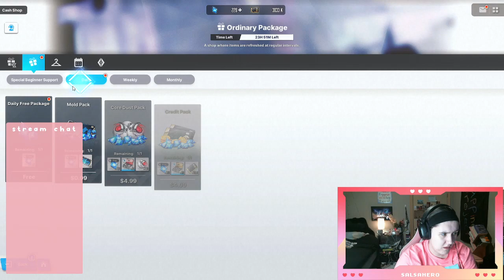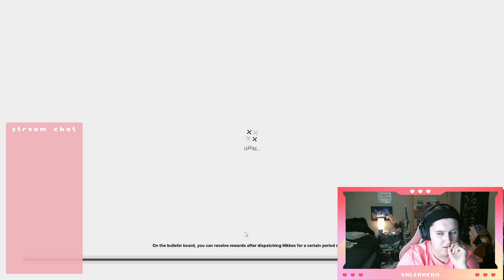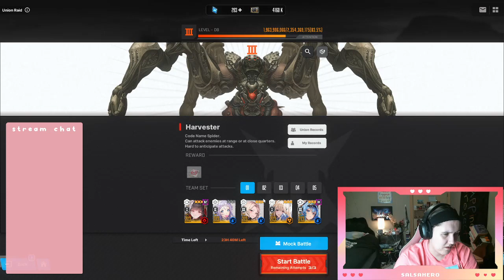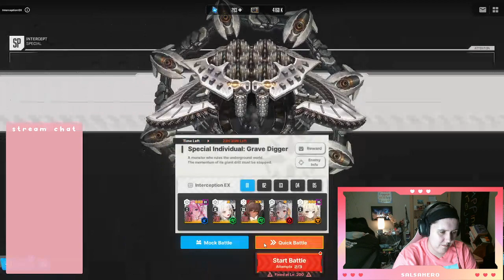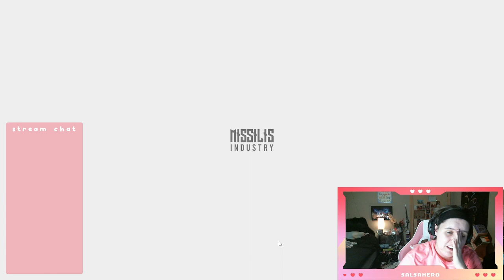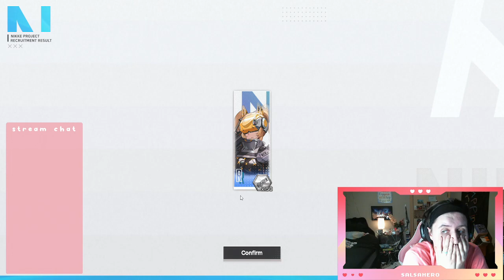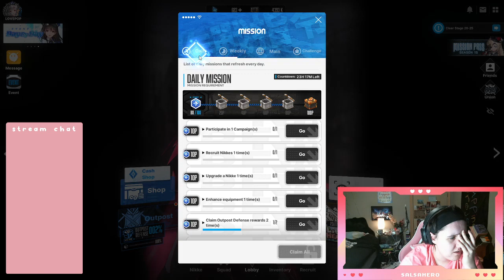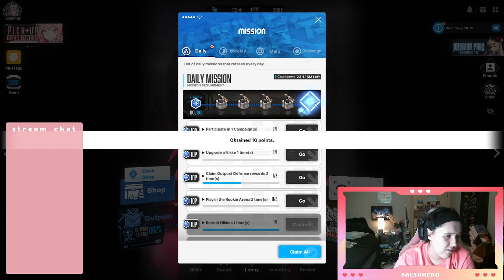🔴nikke daily rewards 1/23/24